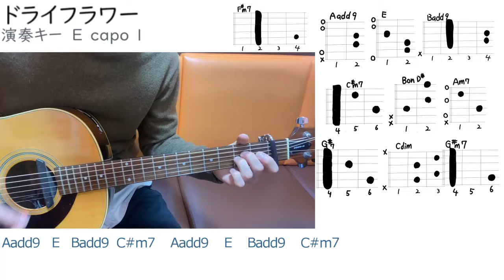ギター弾き語り ドライフラワー 優里 歌詞コード付き